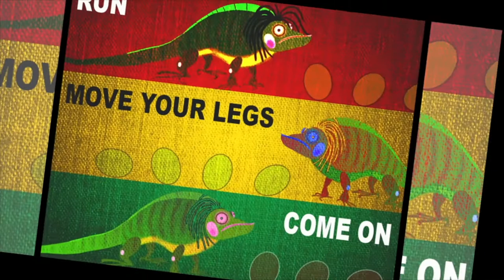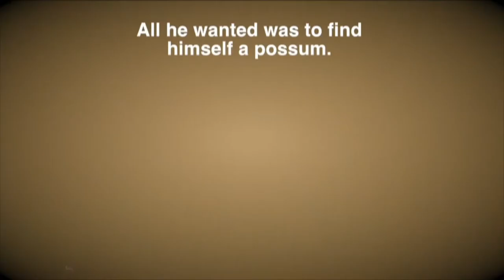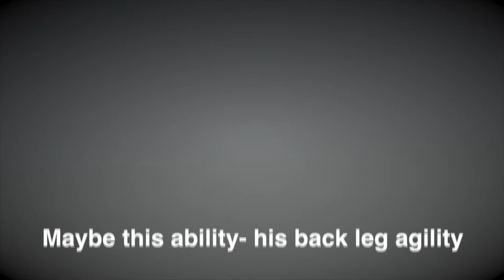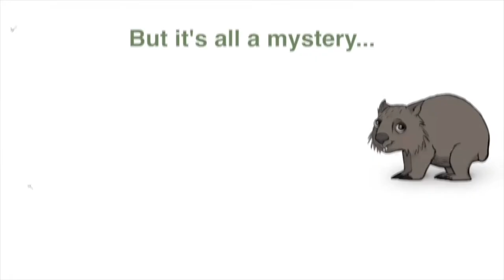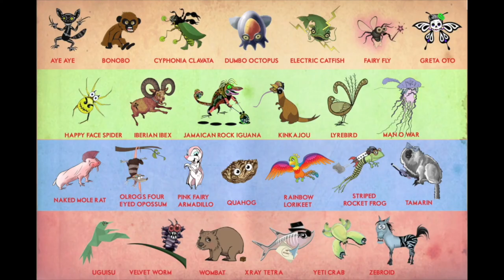Neighborhood Arts: MicroGIANT (Real Life Jaminalz)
MICROgiant sings and plays and makes cartoons about weird animals from all around the world. Your little one will learn about fascinating creatures such as the zebroid, the happy faced spider and many more!  Go to Jaminalz.com to watch and learn!   In this episode, Mr. T and Miss Cora investigate the world’s only animal to come back from extinction, and other fascinating animal stories you’d never believe were true!  Funny Songs and adorable cartoons.